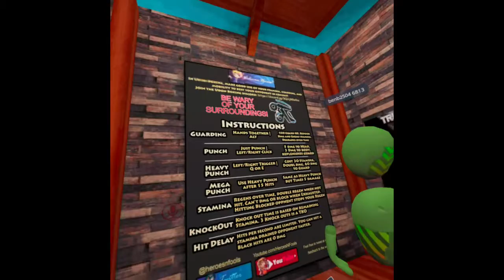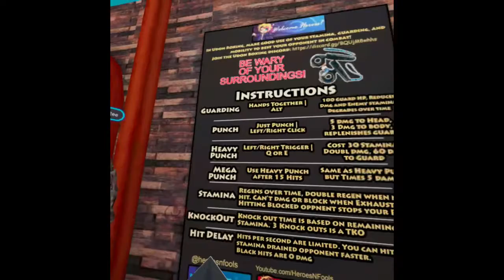vrchat boxing and cooking